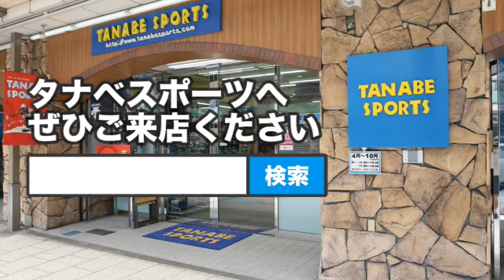若月新一さんが解説!18-19アトミック「REDSTER S9i PRO」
スキーヤーによる
おすすめ！
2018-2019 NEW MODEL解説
今回は
若月新一さんに
18-19 ATOMIC
「REDSTER S9i PRO」
を解説していただきました。

今シーズンお悩みの方！

タナベスポーツスタッフ試乗レポート